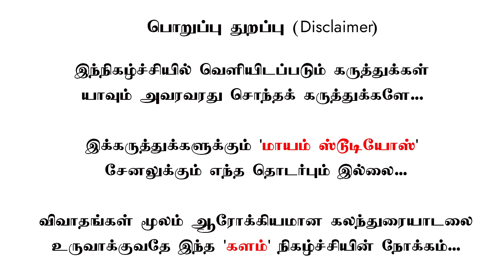"இந்தியாவின் சாதனை நாயகன் EPS" | "அதிமுக அடிமை ஆட்சி இல்லை" | சமரசமாகாத சமரசம் விளாசல்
Episode #5 | "இந்தியாவின் சாதனை நாயகன் EPS" | "அதிமுக அடிமை ஆட்சி இல்லை" | அஇஅதிமுக செய்தித்தொடர்பாளர் சமரசம் விளாசல் |